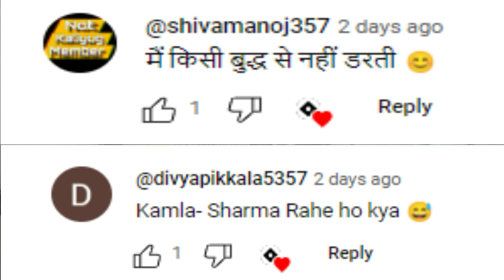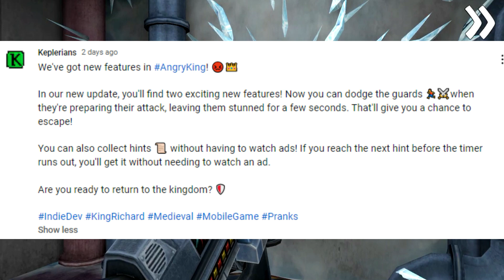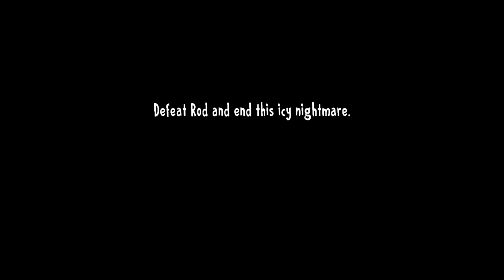Angry King New Update | New Features In Angry King | Keplerians New Game | Ice Scream 9 Coming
GamerEstate Instagram